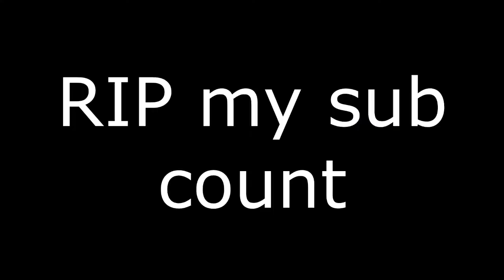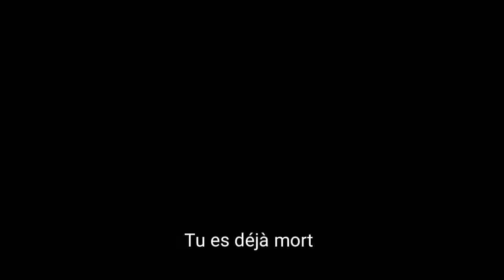Kingdom Hearts 358/2 Days en bref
VF : Zephyr Parodie

Extraits de vidéo issue du jeu Kingdom Hearts 358/2 Days